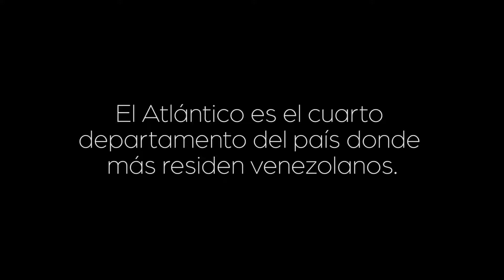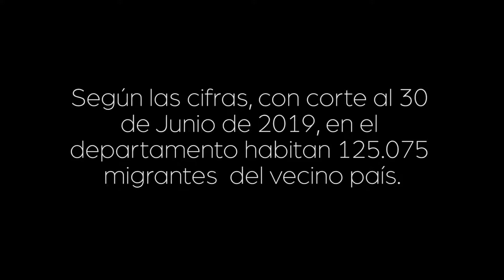PuntoEntrevista Gozando Un Puyero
Integrantes: Walter Consuegra y Román Medrano